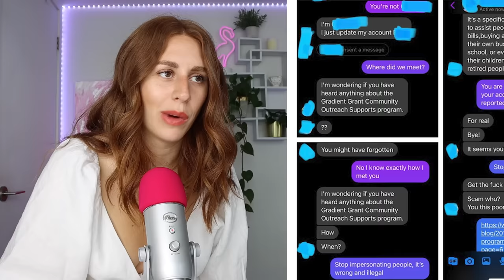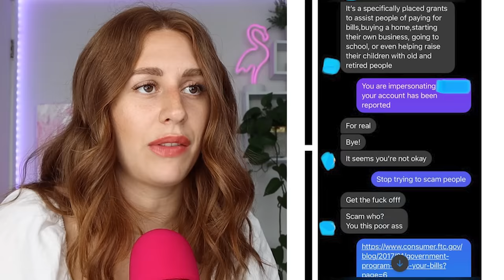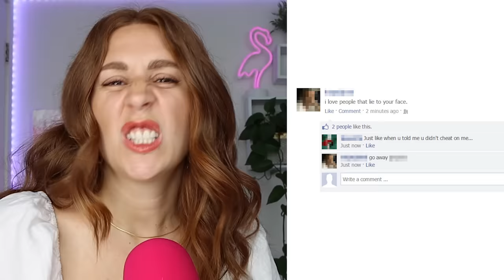People Caught Lying On Social Media ! - REACTION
Hey guys, today on my channel we are reacting to some people who were caught lying on social media! I think a lot of people lie on social media...myself included. Whether its photoshop, lying about having a girlfriend, or just pretending your life is far more interesting than it actually is -- if you're going to lie on social media, be prepared to get CAUGHT.